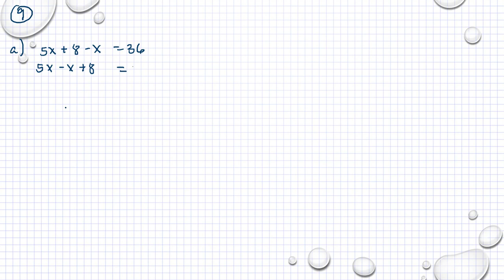Matematik 5000 Ma 1a röd Kapitel 4 Ekvationer och formler Diagnos 4 - 9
Matematik 5000 Ma 1a röd   Kapitel 4   Ekvationer och formler   Diagnos 4 - 9      Besök gärna min google site för mer matte videoklipp :